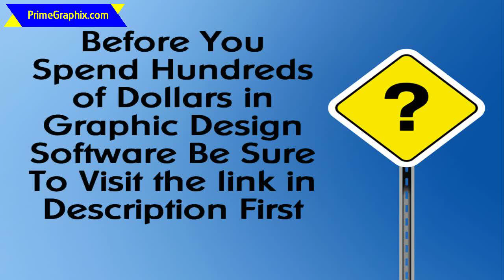Computer Graphic Design Software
Starting released in graphic design is usually tough especially while just choosing image design programs to your workplace with. Even if you're able to afford some from the more pricey graphic design software this learning curve for this software is really hard for beginners.

Photo Graphic Design Software,Design Graphics Software,Graphic Designer,Software Graphic Design,car Graphic Design Software,google Graphic Design Software,T Shirt Graphic Design Software